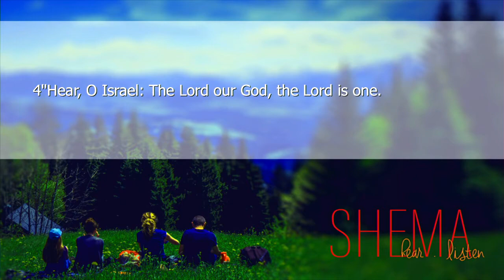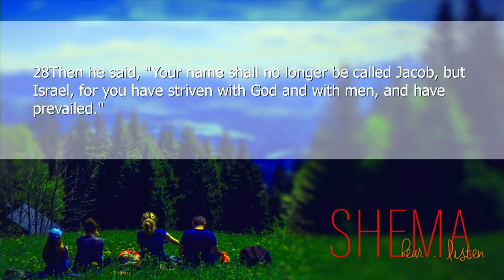HOW TO LIVE A BETTER LIFE - Aaron Giesler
How do you live a better life? You have to listen. You have to listen to understand, you have to listen to good advice, you have to listen to people who are wiser than you are... will you listen and live a better life?